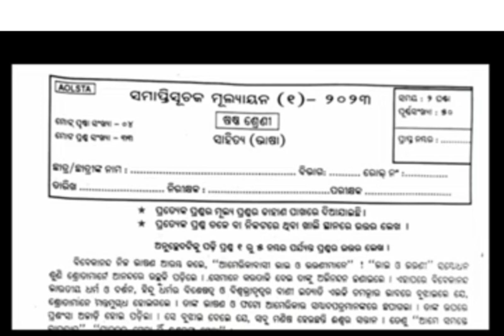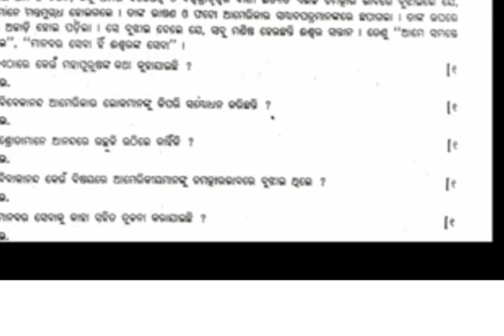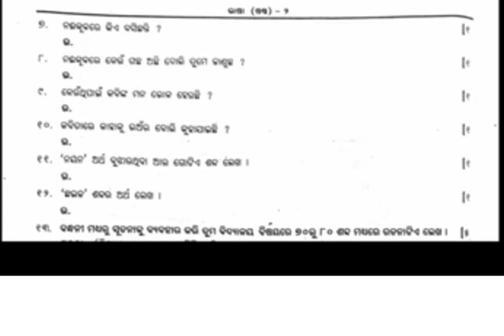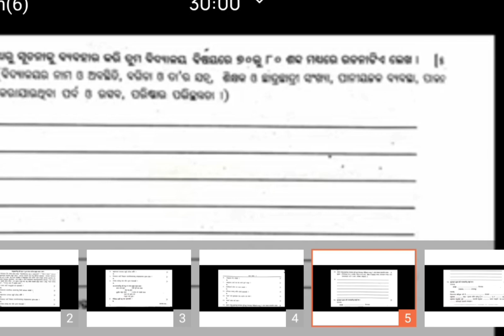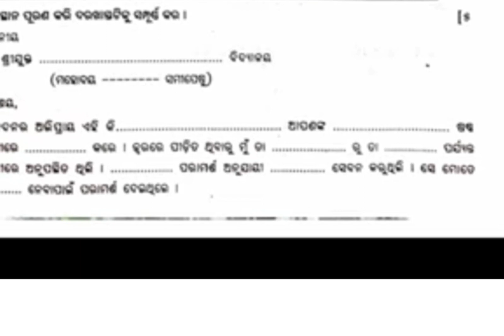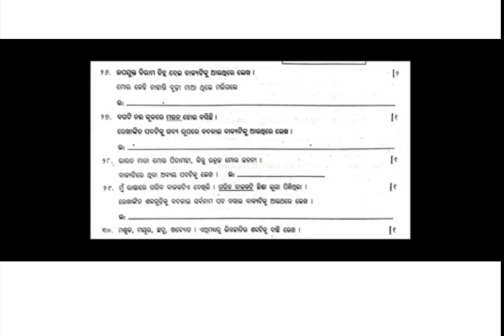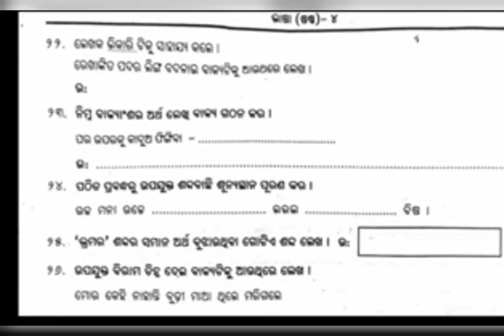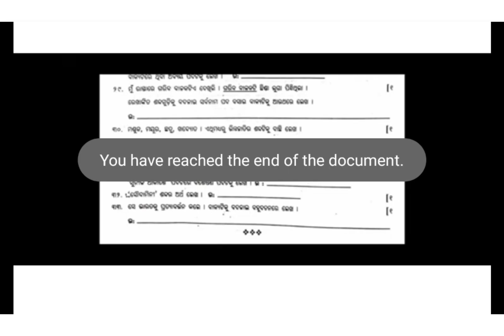Class 6 Half Yearly Exam MIL Questions Answers।। Half Yearly Exam 2023।।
Deepak's Tutorial is your go-to destination for high-quality educational content on YouTube. With a passion for learning and teaching, our channel is dedicated to providing insightful tutorials and knowledge on a wide range of subjects. Whether you're a student seeking academic support, a curious learner looking to expand your horizons, or simply someone who loves to acquire new skills, Deepak's Tutorial has you covered.

Our videos cover subjects like mathematics, science, literature, history, and more. We break down complex concepts into easy-to-understand lessons, ensuring that learning is not only educational but also enjoyable. We strive to make the learning process engaging and accessible for learners of all ages.

Welcome to a world of endless opportunities to expand your understanding and reach your educational goal .
6th class sa1 question paper
6 class half yearly exam real question paper 2023
class 6 odia half yearly question
class 6 half yearly question with answer 2023
6 class odia real half yearly question paper
6th class half yearly exam 2023
6class half yearly exam question
6th class half yearly odia real question
6class half yearly odia real question
real question
6 class bhasa question
6th class half yearly exam 2023
6th class sa1 question paper
class 6 sumative assessment exam
class 6 sumative assessment exam 2023 odia answer keys 2023
class 6 sumative assessment exam 2023 math
sa1 class 6 math
class 6th math real question and answer
6th class half yearly exam news
6 class half yearly exam real question paper